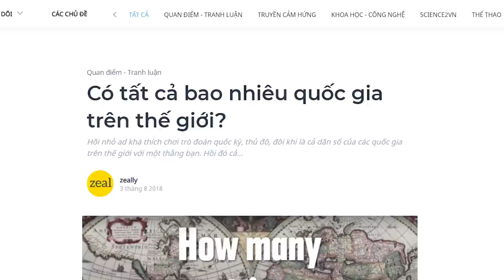CÓ BAO NHIÊU QUỐC GIA TRÊN THẾ GIỚI | zeally | KHOA HỌC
Câu hỏi nghe tưởng chừng rất đơn giản và có thể trả lời bằng cách lôi bản đồ ra đếm, hay một cách khác là đếm số bảng tên đại diện quốc gia trong cuộc họp ở hội đồng Liên Hợp Quốc (UN). Sự thật là vấn đề này không đơn giản như vậy. Việc đếm số quốc gia trên bản đồ cũng cho ra các kết quả khác nhau khi bạn đếm ở các bản đồ do các bên khác nhau cung cấp. Còn nếu bạn chọn cách đếm số bảng tên, con số này ở trong UN là ... 193. Vậy là xong phải không? Chưa đâu! Có phải tất cả các quốc gia trên thế giới đều ở trong UN? Những nơi tự khẳng định mình là một quốc gia thì sao? Khi nào một nơi được công nhận là một quốc gia?
Ghé Nhà sách Spiderum trên SHOPEE ngay thôi các bạn ơi:
Nội dung:
00:00 - Start
Bài viết: Có tất cả bao nhiêu quốc gia trên thế giới?

Những nội dung liên quan:
So sánh BOXING CỔ ĐIỂN và BOXING HIỆN ĐẠI | Nhện tri thức | FightingStyles| SPIDERUM

"LỜI NGUYỀN" kiến thức - The curse of knowledge | Nhện tri thức | Vi Bunny | SPIDERUM

Tự tạo một MINI HOME BAR, tại sao không? | Nhện tri thức | Thành Ỉn | SPIDERUM

 • Tự tạo một MINI H...